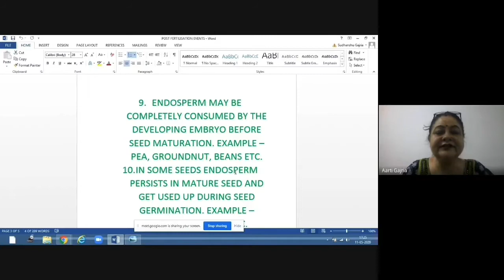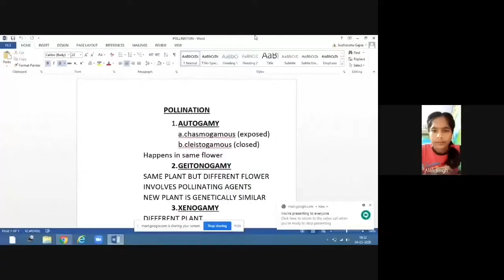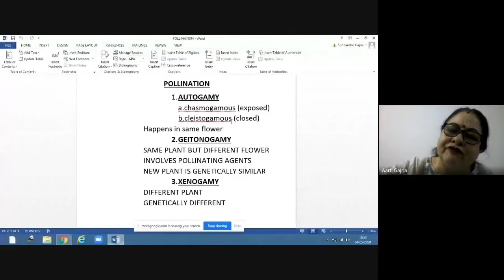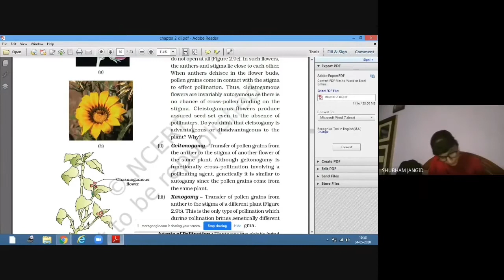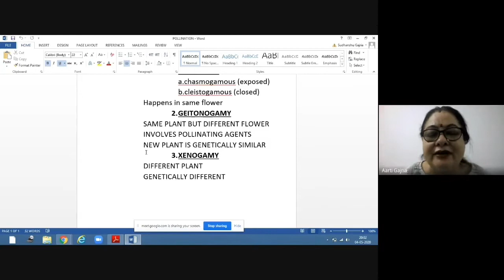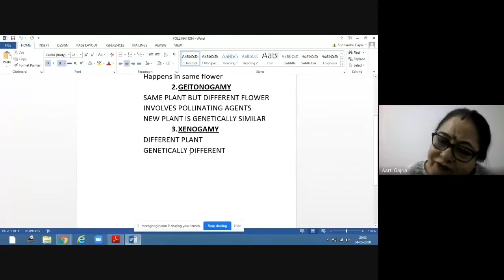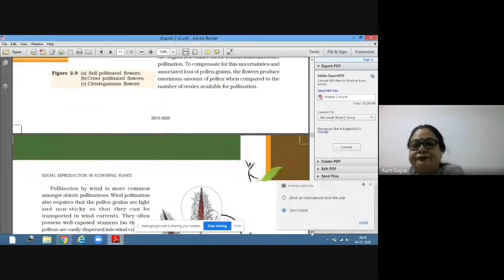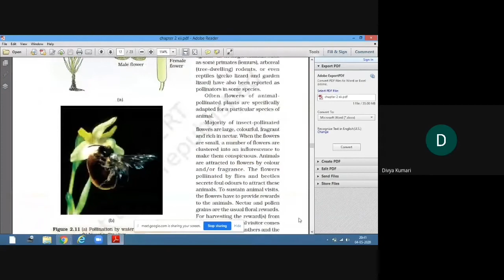Pollination (Sexual reproduction in flowering plants)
Class 12 NCERT Biology - Chapter 2 - Sexual Reproduction in Flowering Plants , Topic - Pollination